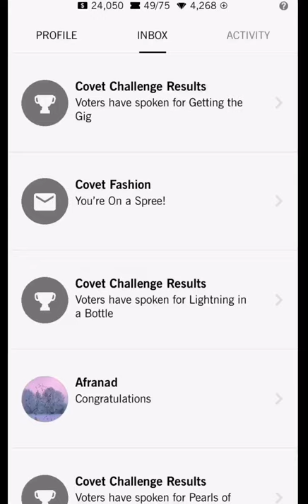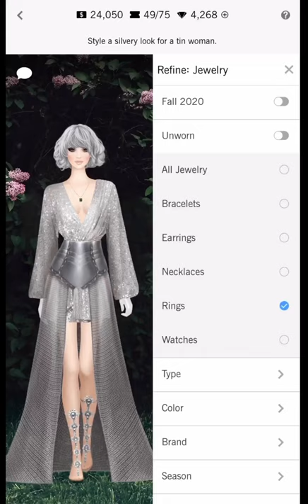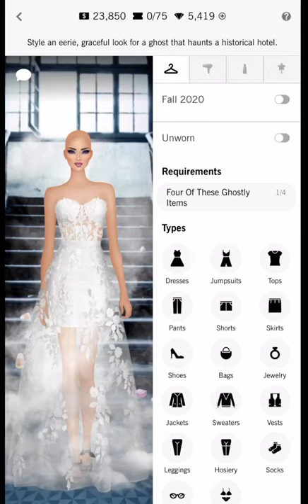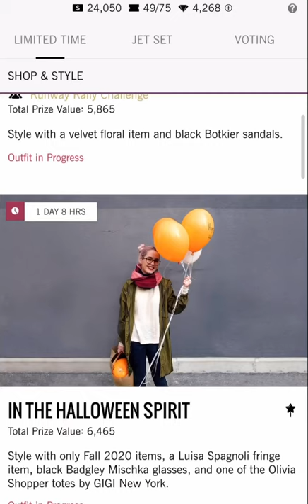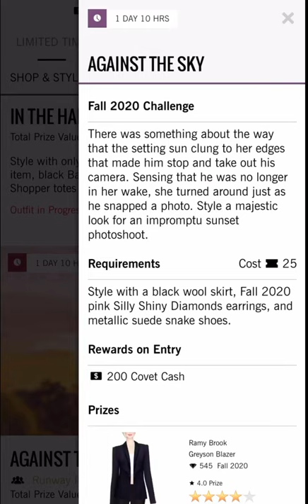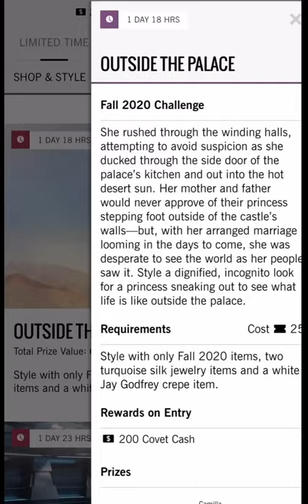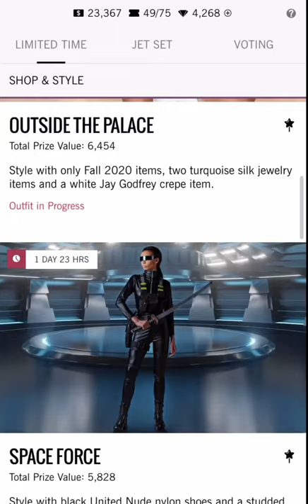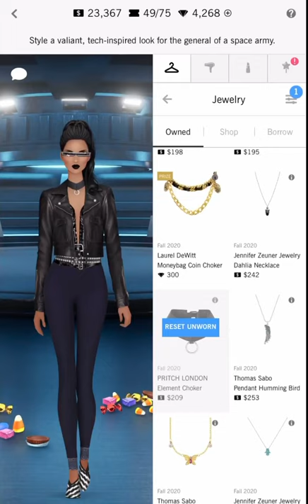Covet fashion | daily challenge | tin woman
Trending: grey outfits. Cc items like this over skirt. And silver dresses or shirt. Silver shirt hair. And neutral cold makeup.